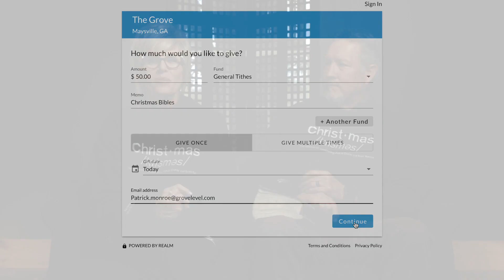Information about Christmas Bibles with Pastor A and Mrs. A.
Reminder, Type "Christmas Bibles" in the description box, Thank you!